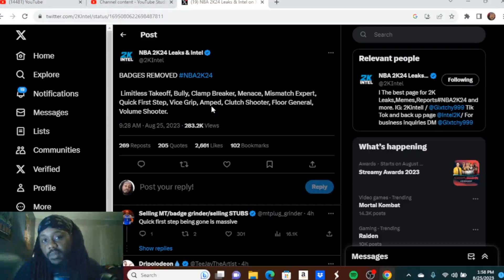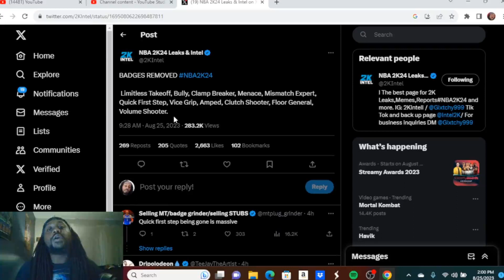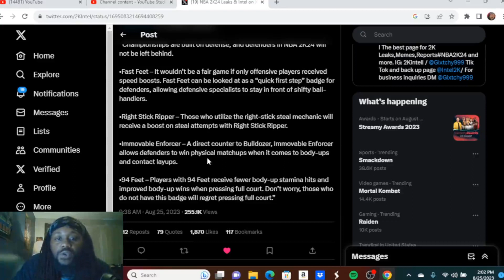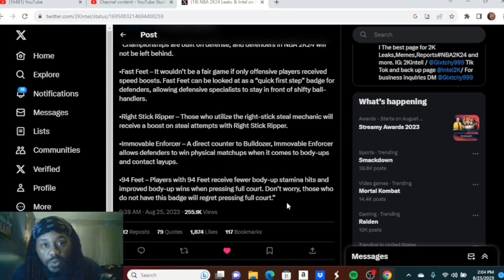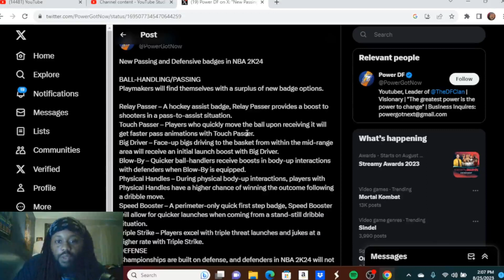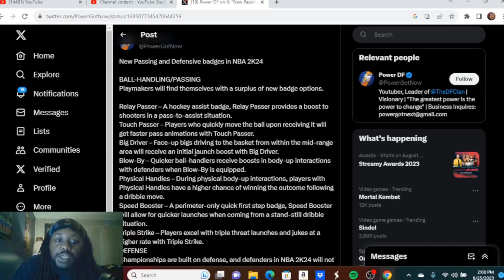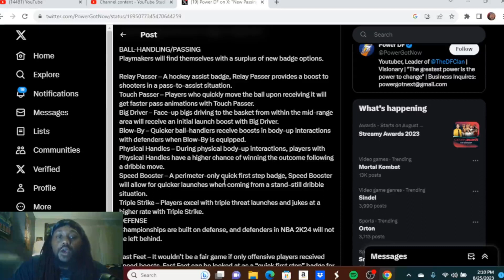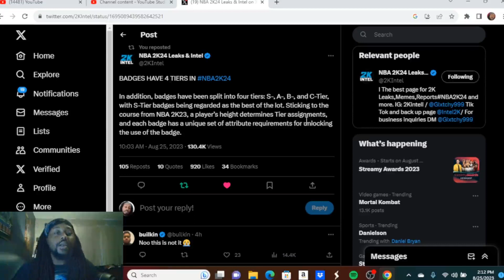Badge change news in NBA 2K24